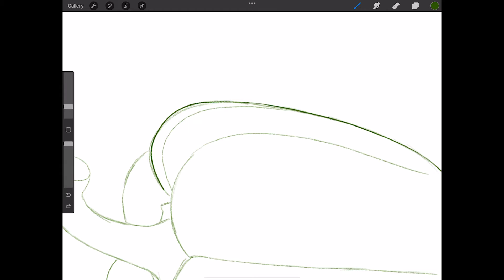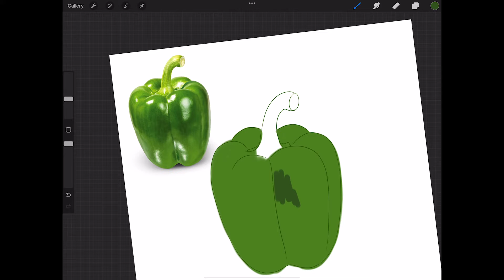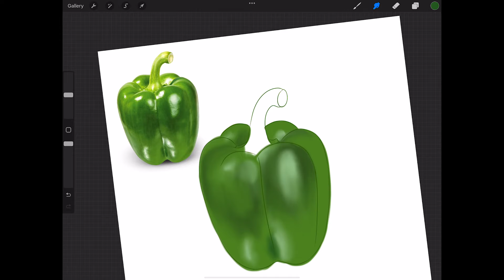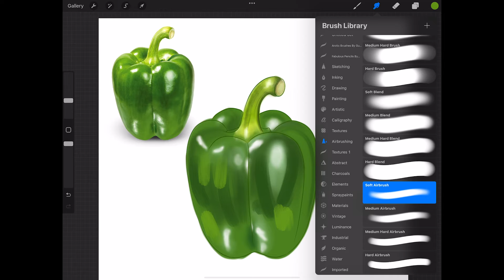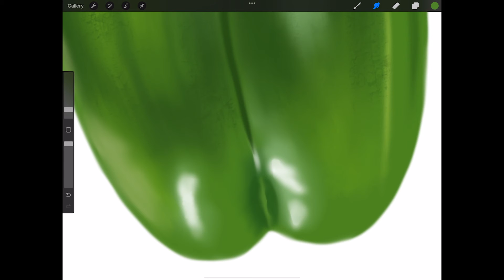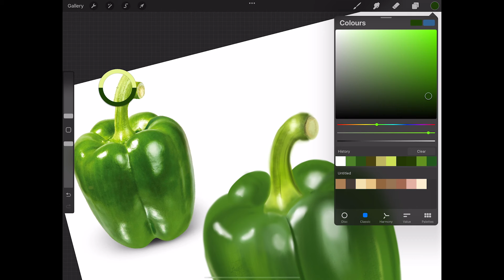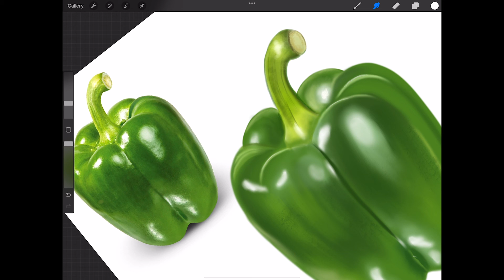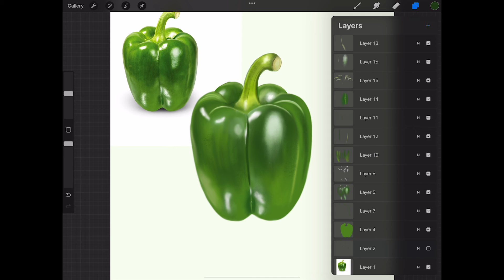Realistic Drawing | Vegetable Capsicum Drawing with Procreate